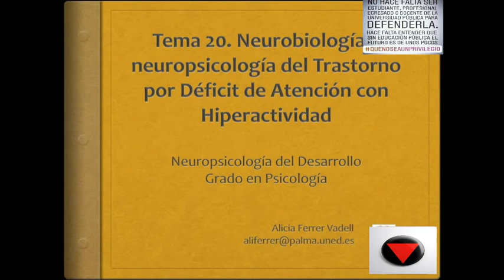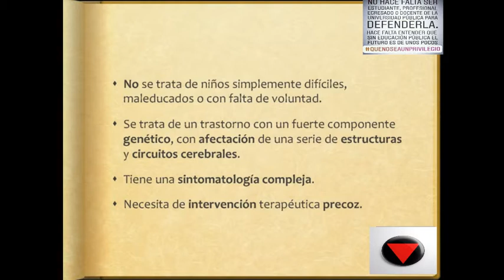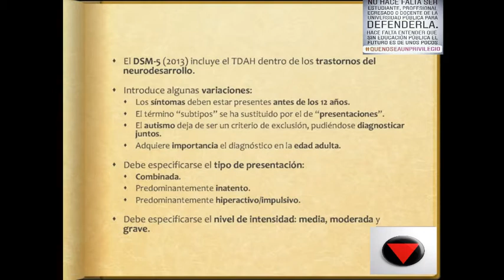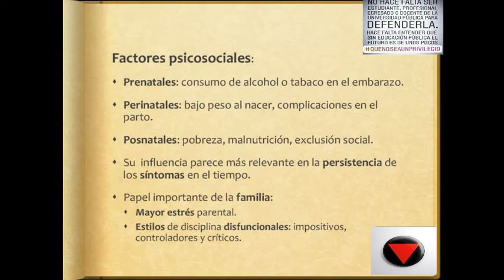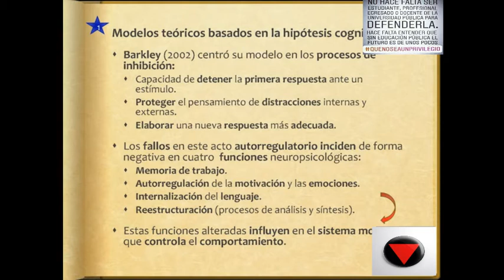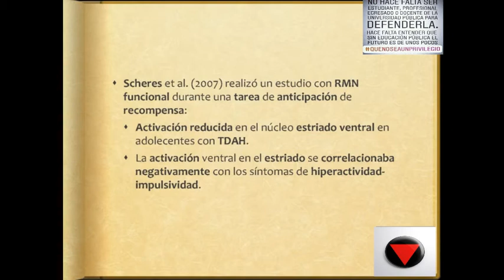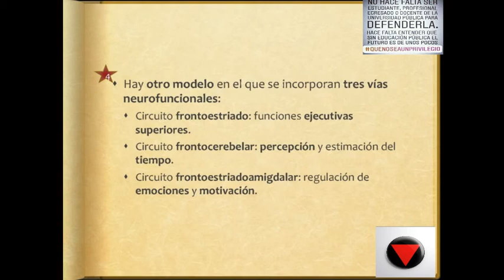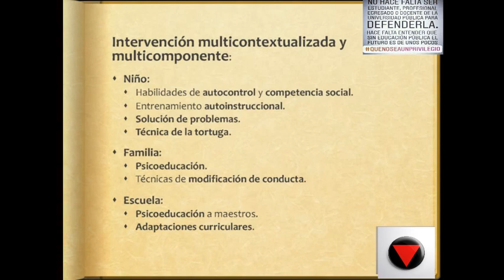Tema 20 Neurobiología y neuropsicología del trastorno por déficit de atención con hiperactividad